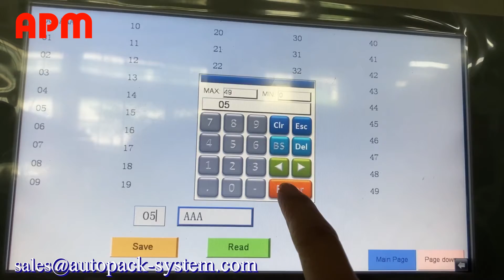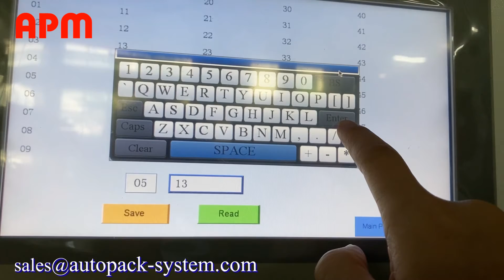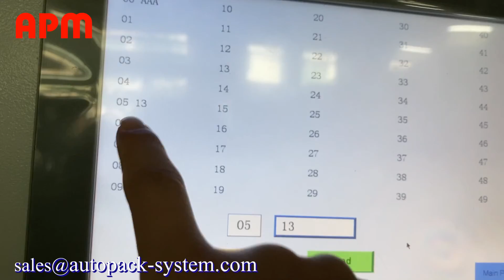save parameter CNC102